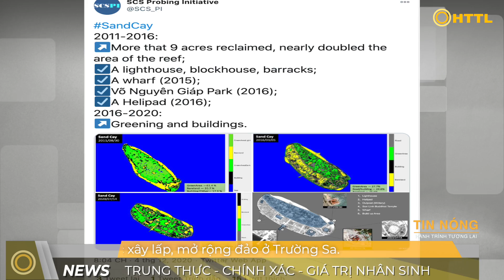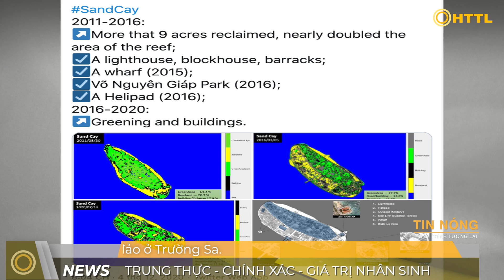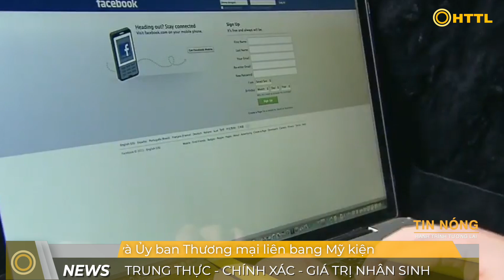Tin Nóng (Tối 10/12): Trung Quốc ‘TỐ’ Việt Nam tiếp tục xây lấp, mở rộng đảo ở T.Sa